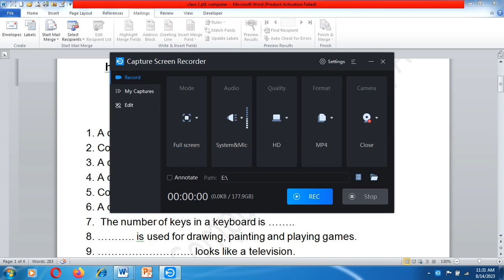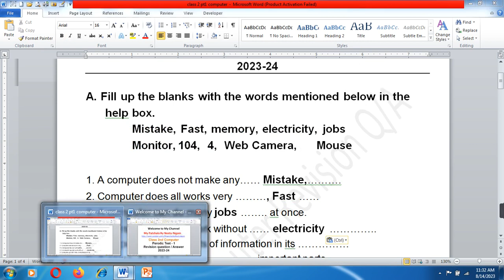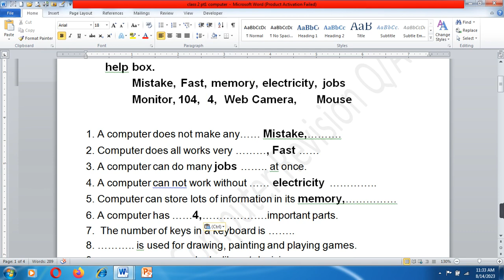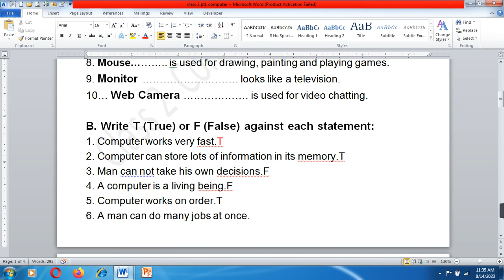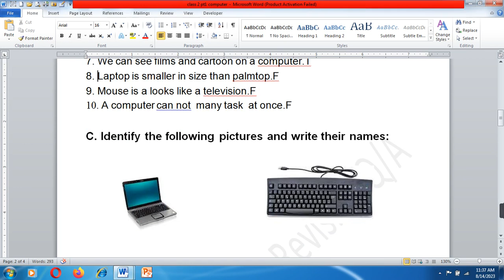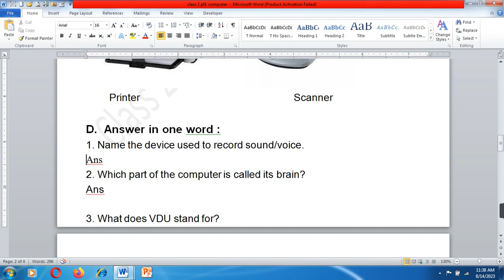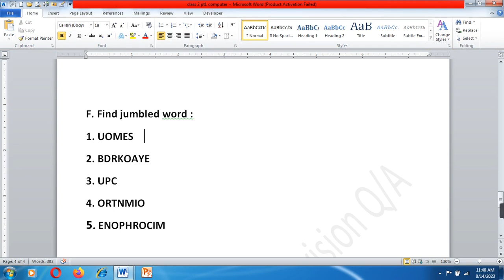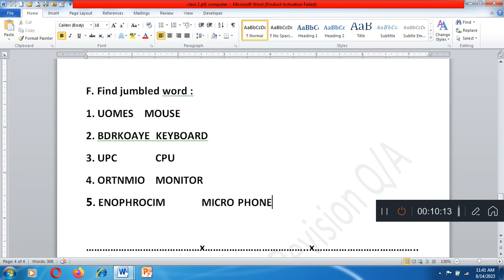class 2nd Computer periodic test 1 revision paper/Class 2nd | CBSE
Class 2 Chapter‐7 Maths‐Workbook fully solved exercise / Jugs and Mugs Math

Class 2nd /Maths Practice Worksheet/ Heavy and Light Maths worksheet for class 2